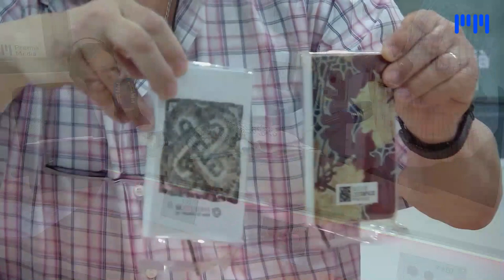Entrevista Ramon Coll Dia Internacional dels Museus 2023.05.12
Dia Internacional dels Museus 2023, Ramon Coll Arqueòlegi Tècnic del Museu.